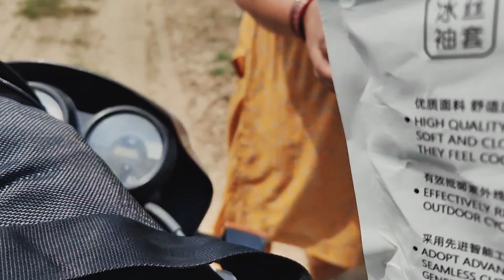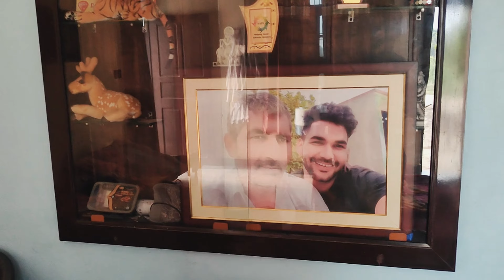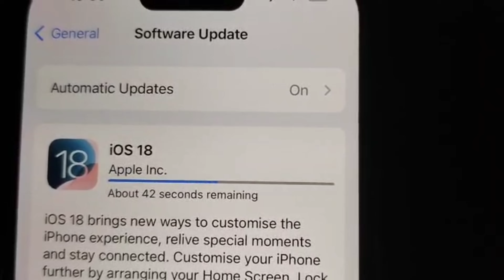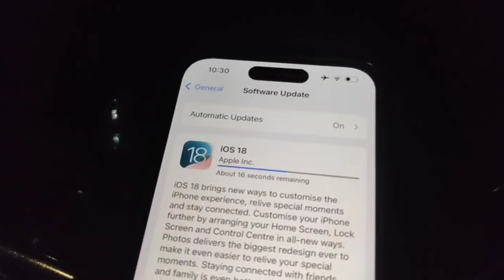Kya kya krte rhte ho sir 😂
Hi i Am Sandeep Jangra A certified fitness trainer welcome to my you tube channel ! Deep fitness vlogs.
Follow on